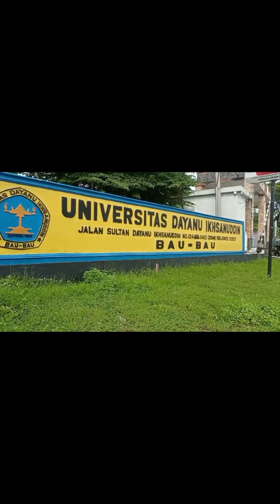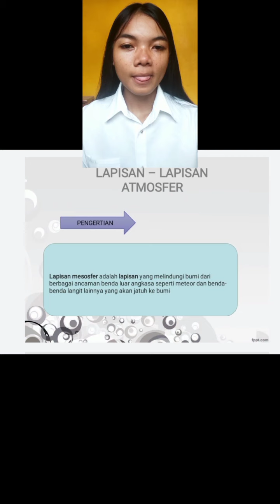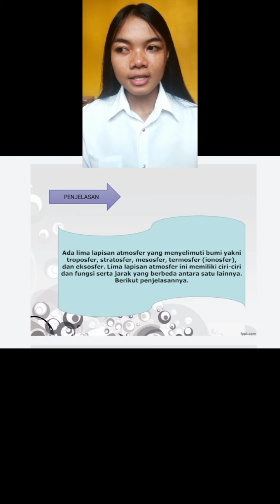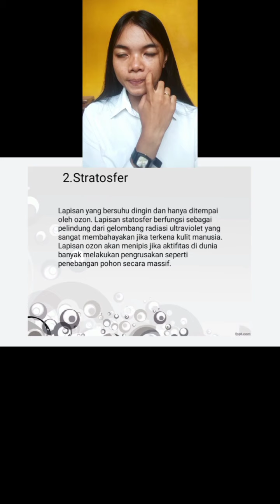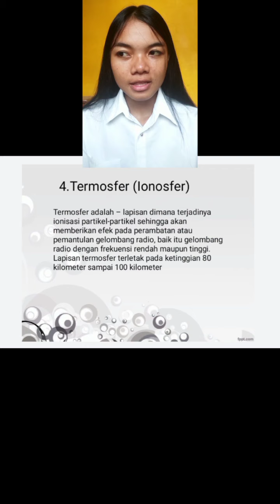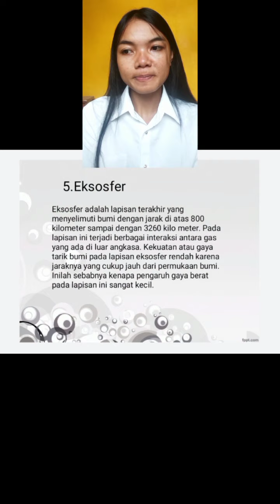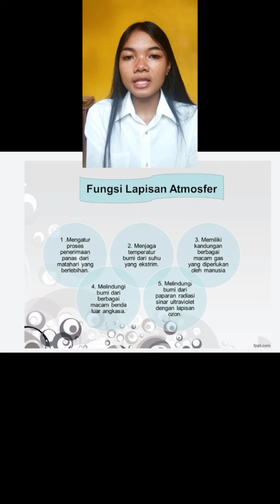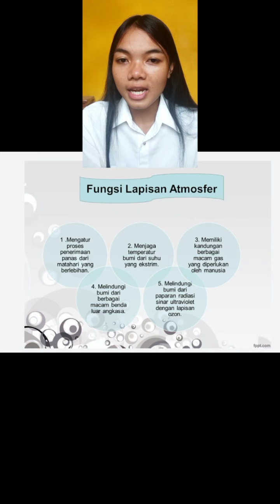Lapisan-lapisan Atmosfer Kel. 2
Maaf ya guys... Mata kuliah AgroKlimatologi bukan agronomi